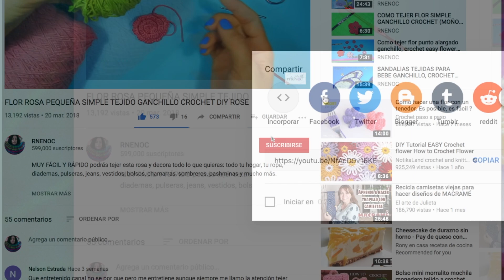😍 FLOR MINI GIRASOL Paso a Paso Ganchillo Crochet MINI SUNFLOWER DIY Tutorial Muy fácil y Rápido 😍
❤️ Descubre como tejer ésta mini flor que estoy segura hará volar tu imaginación en todo lo que puedes tejer y darle vida a cualquier cosa que desees decorar, además con un estilo muy particular. ✨"DÉJATE ATRAPAR POR TU TALENTO"🌟 💞
Con el estambre o los colores podrás darle otro diseño y un estilo muy especial😍  Muy útil para infinidad de proyectos tejidos: accesorios, bisutería: collares, pulseras, aretes... aplicaciones o parches. Dale un toque muy a tu estilo a tus colchas, manteles, cojines, frazadas, chalecos, ropa para bebé, amigurumis y mucho más...😍

Espero te guste y le saques mucho provecho a éste mini diseño de girasol o flor.

Materiales: Hilaza 100% algodón mercerizado y gancho de 1.75mm, eso y más detalles los describo en el video. No te lo pierdas✨

Toma nota del desglose en tiempo de reproducción de éste video✍️

📌Te dejo unas listas de Reproducción para que te sea más fácil encontrar los videos en el orden que se requiere.

flor girasol
sunflower
mini flor
minigirasol
miniflor
mini girasol
FLOR PUNTO CARACOL
FLOR 3D
FLOR TRIDIMENSIONAL
FLOR CON VOLUMEN
FLOR DISEÑO NUEVO
FLORES CON REALCE
PUNTO PUFF
PUNTO BODOQUE
PUNTO

tips consejos maneras formas
CROCHET PASO A PASO EN ESPAÑOL
CROCHET RECTÁNGULO
CROCHET PUNTOS
COMO TEJER
como tejer punto calado
como tejer punto malla
como tejer punto red
puntos calados a crochet
Decoración para una diadema fácil y rápido
Decoración para un diadema a crochet
Decoración para un diadema a gancho
como tejer Decoración para tiara
como tejer Decoración para vincha
Decoración para prendas tejidas con gancho
Decoración para prendas tejidas con ganchillo
como Decoración para prendas tejidas con aguja lanera o estambrera
tipos de estambre
diseños fáciles y rápidos de tejer
tejidos fáciles y rápidos
teje fácil y rápido con rnenoc
teje fácil y rápido con nenocreaciones
crochet fácil para principiantes
crochet puntos fáciles
puntadas a crochet tejidas fácil y rápido
tejidos fáciles y sencillos crochet
tejidos a gancho muy fácil
tejidos a crochet muy fáciles
Aprende crochet
Aprende a tejer a gancho
Aprende a tejer con gancho ganchillo crochet
Aprende a tejer fácil y rápido